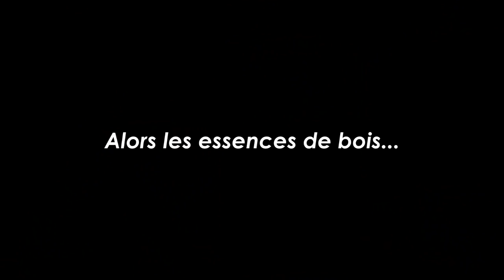Tout sur la planche à découper ! Quels bois et quelles finitions ???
Bonjour,
Dans cette vidéo, vous trouverez les bois utilisables pour la création de planche à découper.
Je vous présente aussi la finition que j'y applique.
Et enfin en fin de vidéo, je vous dis pourquoi le bois est bien mieux en planche à découper.

C'est bientôt noël lol si vous souhaitez me soutenir pour la réalisation de futur vidéos, vous pouvez me soutenir grâce à ma wishlist Amazon
Merci merci et merci

Amicalement
Seb

Ou le LOT de 3 :

Défonceuses :
Bosch verte